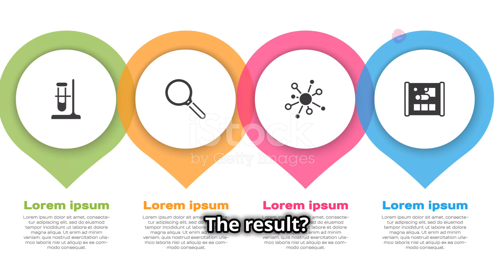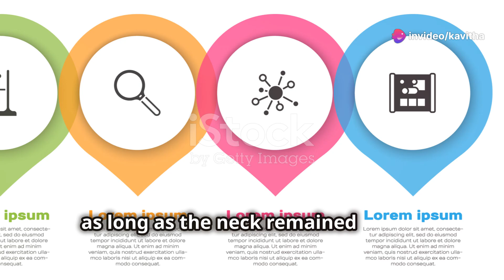Louis Pasteur's Swan Neck Flask Experiment || NEET || By Nagavelli Prasad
A swan neck flask, also known as a gooseneck flask, is a round-bottom flask with a narrow s-shaped tube as its opening to reduce contact between the inner contents and external environment. The motion of air through the tube is slowed and aerosolized bacteria or other particles in the air tend to become trapped by moisture on the tube's inner surfaces. The contents of the flask thus remain free of microbes, a property showcased by French microbiologist Louis Pasteur in 19th century experiments used to support germ theory as the cause of fermentation over spontaneous generation from bad air.